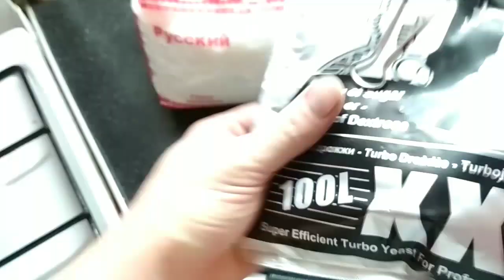Брага из варенья.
Ставим брагу на клубничном сиропе и варенье из смородины.